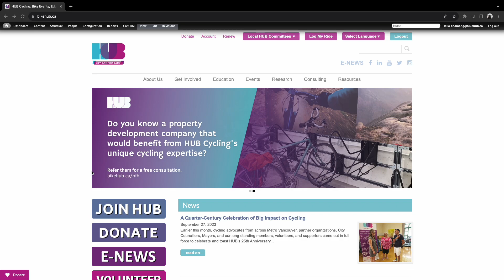How To Sign Up to Volunteer for HUB Cycling on CiviVolunteer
Confused by the sign-up process? Watch this short video!